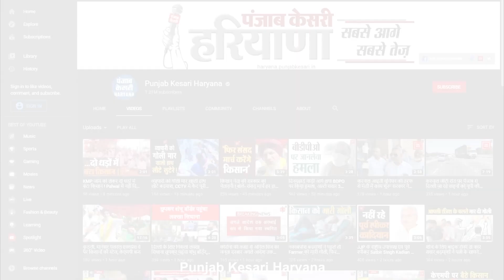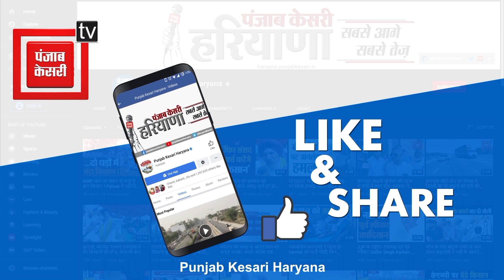स्वास्थ्य विभाग की टीम ने जाल बिछाकर लिंग जांच कराने वाले 3 लोगों को पकड़ा, मुख्य आरोपी फरार